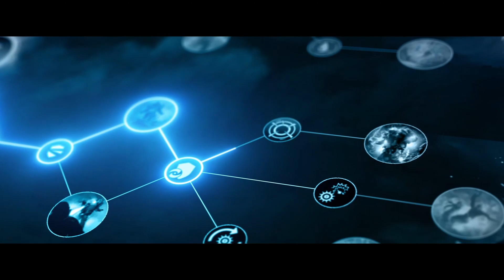LANÇAMENTO, PREÇO, GAMEPASS? TUDO SOBRE OUTRIDERS WORLDSLAYER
Quer saber tudo sobre Outriders Worldslayer? Esse é seu vídeo!

Use o cupom "hadomancer" para comprar seus games na GameForFun com um descontão!

00:00 - Start
01:08 - Novas Armas & Equipamentos
02:00 - Novas Mecânicas & Builds
03:05 - Endgame
04:50 - Lançamento e preço
05:44 - Gamepass?

Aproveite e veja: "TUDO SOBRE O NECROMANTE EM DIABLO IV"